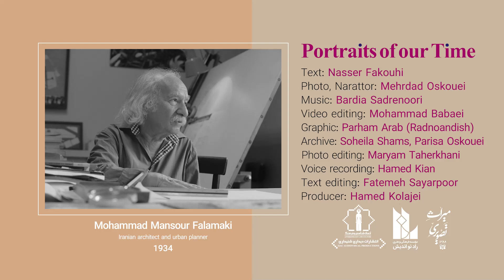چهره های زمان / محمد منصور فلامکی (1313) / N.Fakouhi/ Mohammad Mansour Falamaki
معمار و شهرساز

✍️ استاد معمار، محمد منصور فلامکی، مردی مودب و باوقار به برازندگی سال‌های ونیز: دانشجوی ریزنقشی که بی‌تردید به ایران بازمی‌گردد تا آن را «مرمت» کند. جادوی شعر حافظ را دستمایه اندیشه معماری‌اش می‌کند و به مؤسسه «فضا» می‌اندیشد. او درهای این خانه را به سوی اندیشه‌های دیگر می‌گشاید تا جریان سیّالی از افکار میان‌رشته‌ای در کوچه‌باغ‌های ایرانی، چون آبی پاک، جاری شود تا طراوت بهشت  اندیشه‌ها آشکارگردد و به یادمان بیاورد: «مانایی»‌اش نه در نشان «چهره ماندگار»‌ که در قلب‌ها ثبت شده.

باهمکاری:
موسسه فرهنگی هنری

تهیه شده در :
موسسه

اگر به تداوم کار این کانال علاقمند هستید از خارج از کشور می توانید با سیستم «پی پال » و به آدرس زیر  کمک های خودر را ارسال کنید